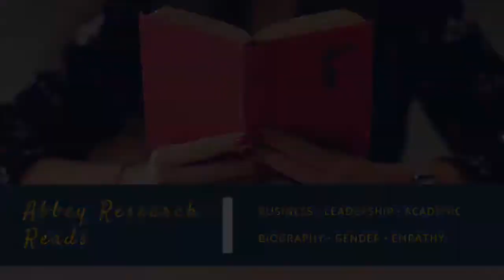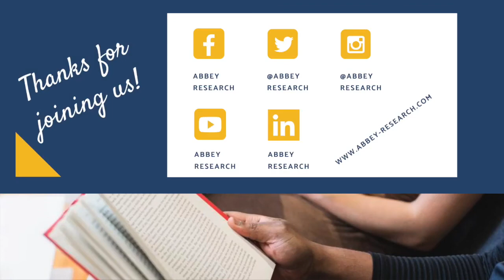Book Review - Unfollow by Megan Phelps Roper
Join Dr. Kristen for her latest book review! We're spending some time talking about religious diversity and so she's got the memoir of a former member of the Westboro Baptist Church. She found it an authentic story and an important book to show how complicated people and communities can be.

If you think The Good Doctors can help your organization, then book a free consultation call today